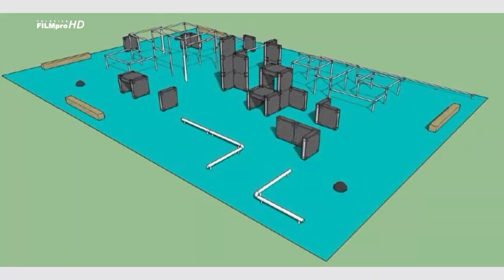Plánované rekonstrukce v Klatovech